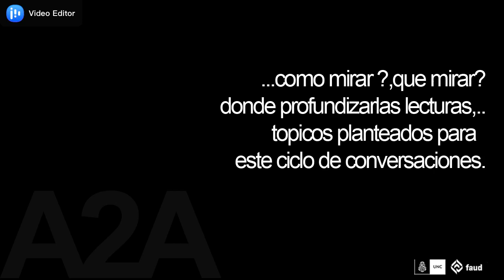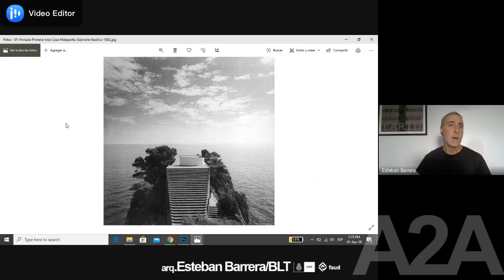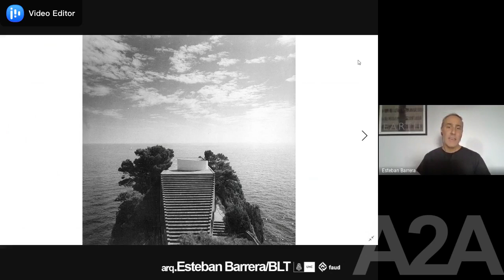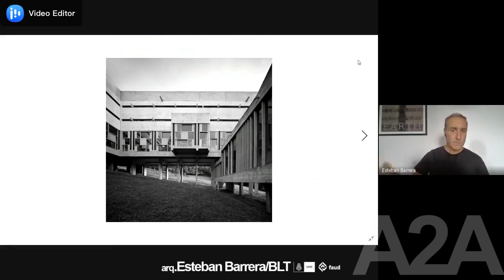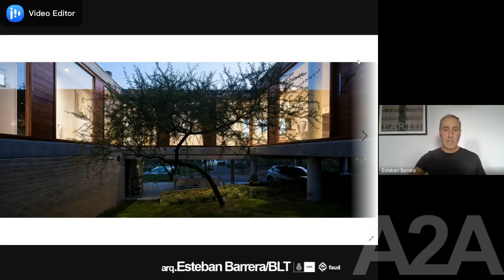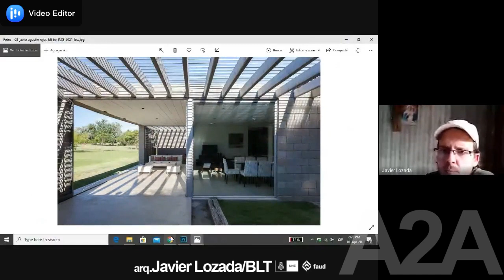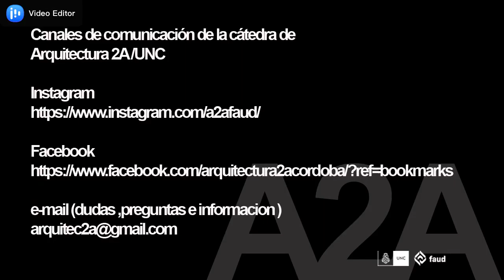A2A / Conversaciones BLT/ arq:Esteban Barrera,Javier Lozada / FAUDI/UNC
Ciclo A2A Pregunta / Ciclo de cuarentena /FAUDI/UNC